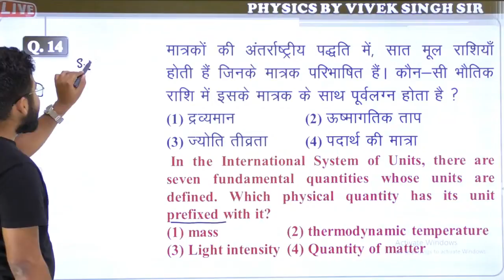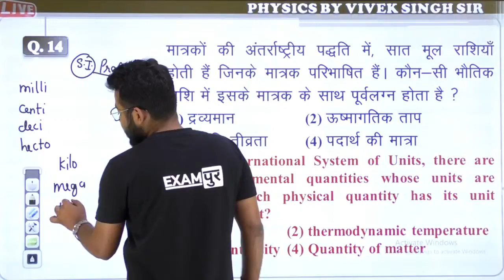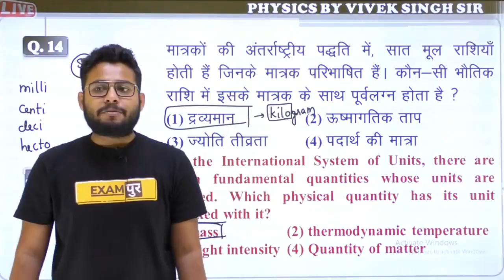NCERT का जादू देखिये || BY VIVEK SINGH SIR